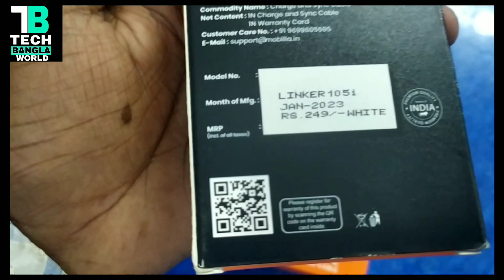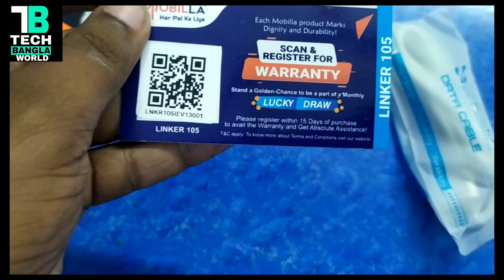best Iphone data cable unboxing and review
Iphone data cable unboxing and review